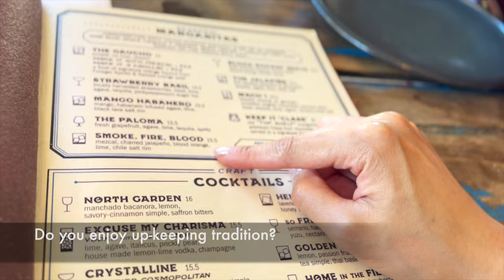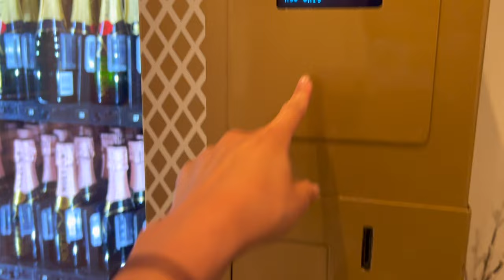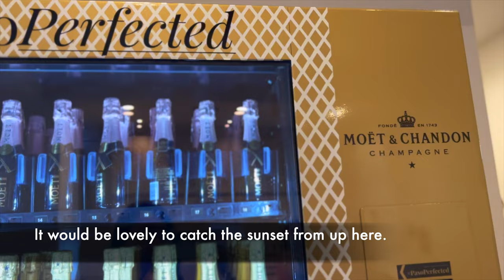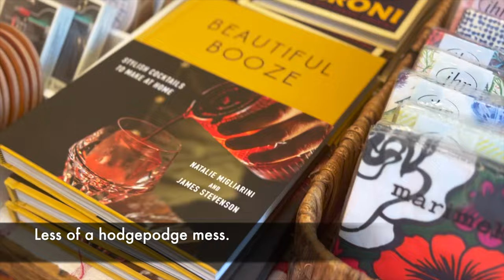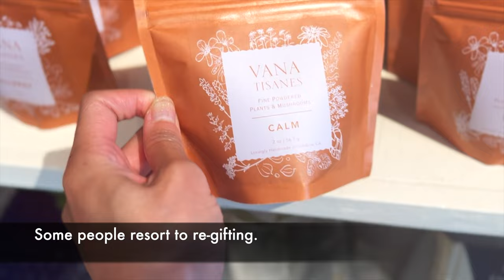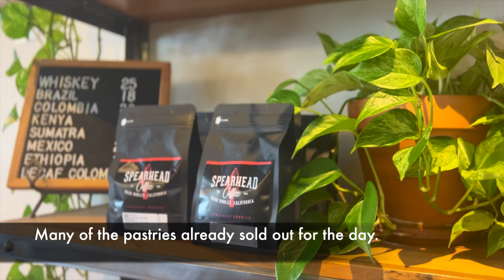A Day in VLOG - Paso Robles - Fish Gaucho, Tetto Bar, The Piccolo, General Store, Downtown, Pasolive